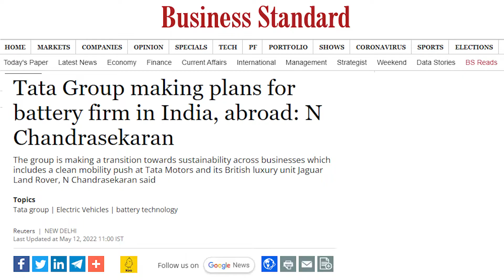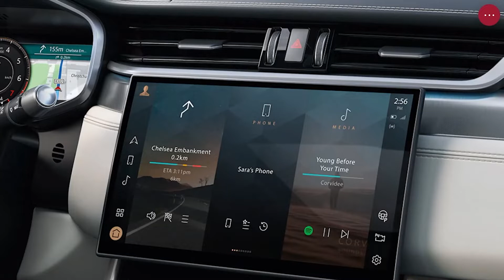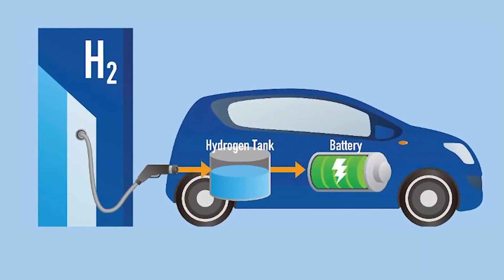Tata Group is drawing up plans to launch a battery company in India and abroad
In this video we will see Tata Group is drawing up plans to launch a battery company in India and abroad.

Microphone (USB)
Portable Hard drive (1TB SSD)
Microphone (Lav)
Main Tripod

Processor (Ryzen 9 5900x)
Samsung SSD
2TB HDD
Power supply
Liquid Cooling
PC Cabinet

         2.IN PUBLIC DOMAIN
         4.COMMON OWNERSHIP GIVEN BY GOVERNMENT OF INDIA